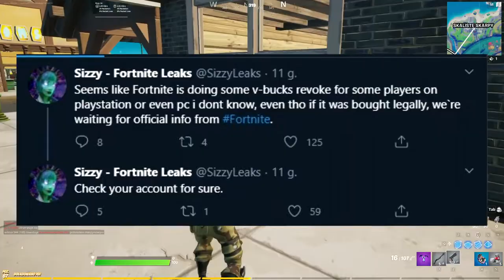DARMOWE 1000 VDOLCÓW OD EPIC GAMES!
💲 Wspieraj z KODEM w Sklepie: Maksym
Dziękuję każdemu kto go wpisze! ❤

Polecam! 🖤

🎤 Mikrofon: Novox NC-1 Game
🐁 Myszka: Bloody Blazing A60
🎧 Słuchawki: Liocat HP 785 C
💻 Klawiatura: Liocat KX 756 C

🎥 Nagrywanie: OBS & Audacity
📺 Montaż: Sony Vegas Pro 16
🎨 Grafika: Adobe Photoshop 2018